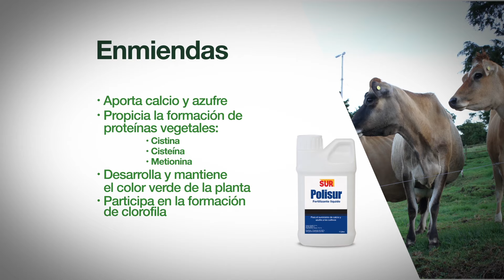Aumente la productividad de su finca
En SUR contamos con una serie de enmiendas que mejoran la calidad de los suelos, además incluimos a nuestra gama de productos pecuarios Piulatt,  una grasa sobrepasante de excelente palatabilidad que contribuye en los índices de fertilidad, mejora la condición corporal y la producción de leche de sus vacas.

Soluciones SUR para todas las necesidades.